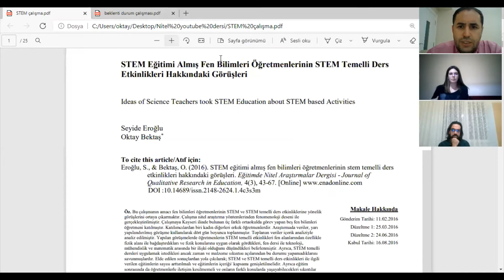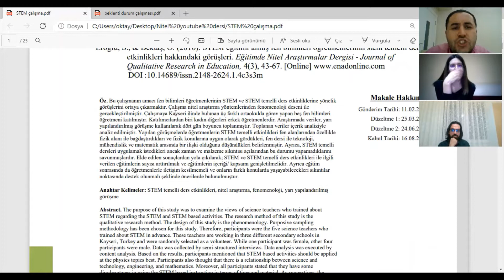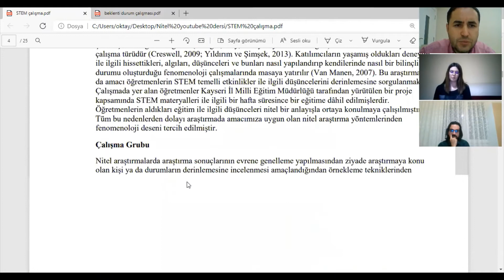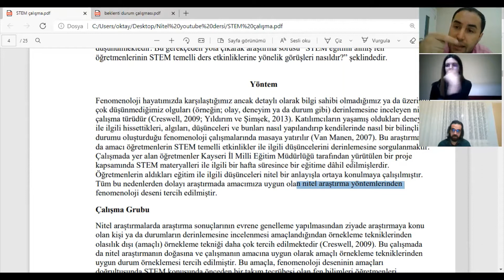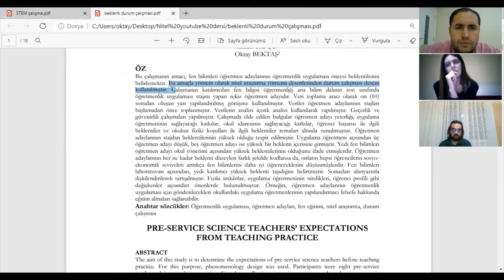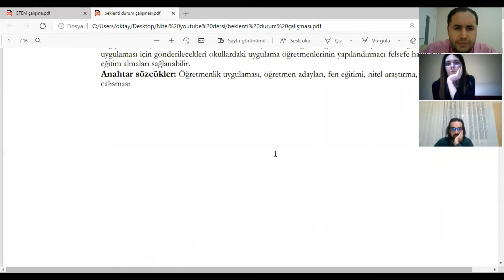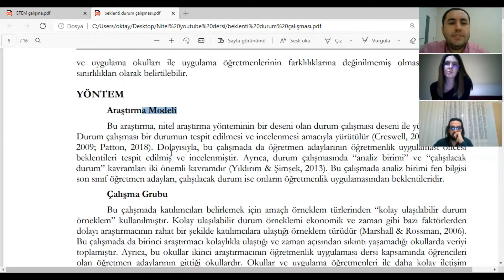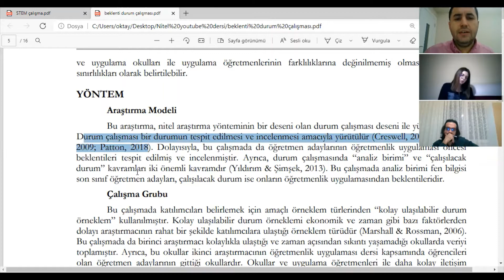Nitel YT-9: Fenomenoloji ve Durum Çalışması Üzerine Makale Eleştirisi ve Soru-Cevap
Nitel araştırmanın bu dersinde fenomenoloji ve durum çalışması deseni ile yürüttüğüm iki çalışmanın eleştirisini yaptık. Bu eleştirilerde çalışmanın deseni kısmına odaklandık. Ardından, öğrencilerimizin bu iki desen hakkındaki sorularını cevapladık. İyi seyirler.

In this qualitative research course, we criticized two studies I conducted with phenomenology and case study design. In these criticisms, we focused on the design part of the study. Then, we answered our students' questions about these two designs. Have a good time.